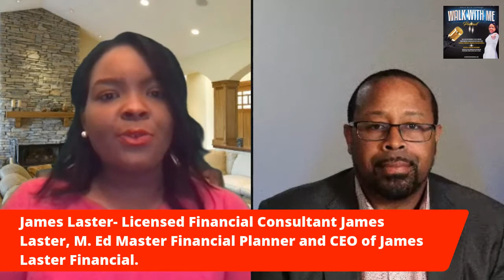Wealth Discussion - James Laster, Eric Hudson, and I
“Wealth Discussion On Walk With Me Podcast .”.

Join James Laster, Eric K. Hudson, and I.

Today, we will discuss financial programs that can benefit everyone and the financial times of today and how to protect your investments and have financial growth, even during these pandemic times.

Eric Hudson-

Veteran, US Army: Former Combat Logistics Officer To Join The Fight Against Terrorism

Upon graduating high school, he shipped out to the south to study business management and play football for Alabama A&M University. After completing undergrad he went on to serve for several years in the U.S Army as a combat logistics officer to join the fight against terrorism.

He is currently pursuing a Ph.D. in finance while operating his wealth management firm.

James Laster- Licensed Financial Consultant

James Laster, M. Ed Master Financial Planner and CEO of James Laster Financial.

James holds licenses in Life, Health, Annuities and Long Term Care. For over a decade he has been a proud member of the financial services industry.